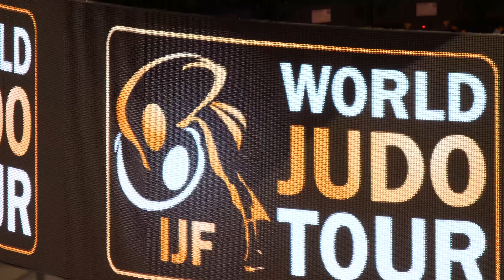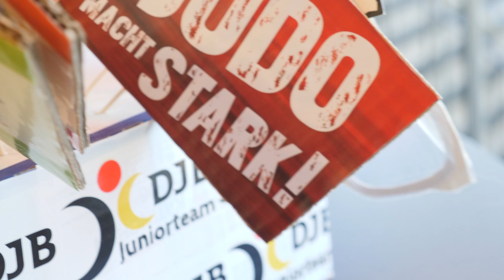Judo Grand Slam Düsseldorf 2018 | JTontour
Wir waren beim ersten Grand Slam in Deutschland ebenfalls dabei und haben den Jugendstand betreut, Yoko unterstützt, Medienarbeit gemacht und beim Auf- und Abbau geholfen. Juniorteamer überall- auch in diesem Video ;)